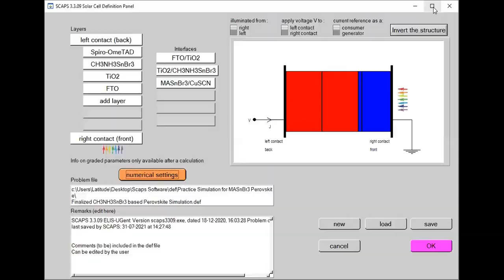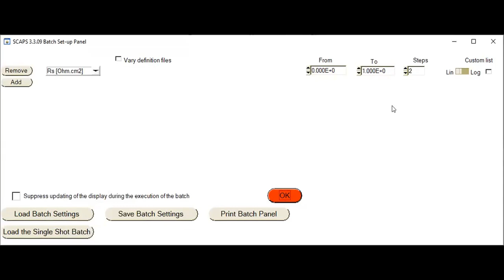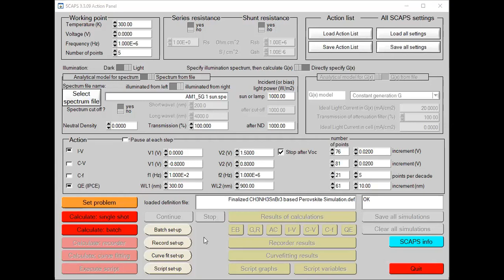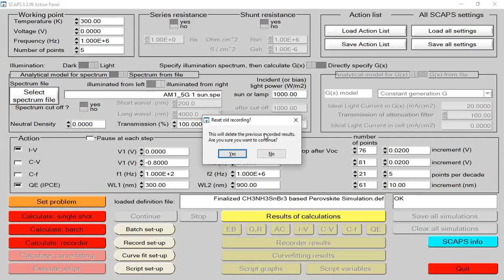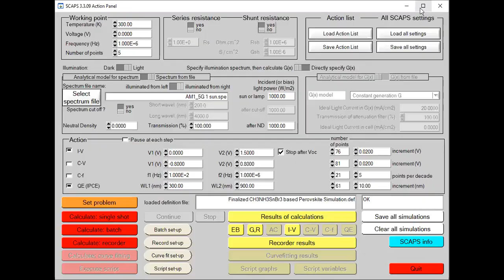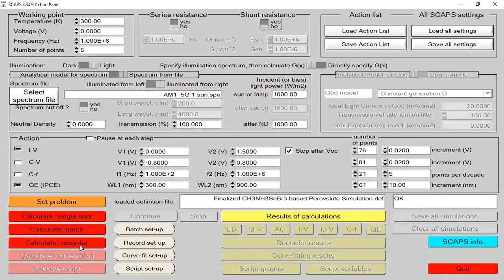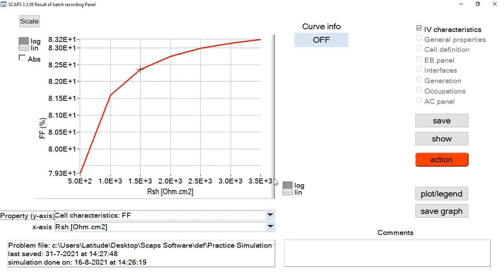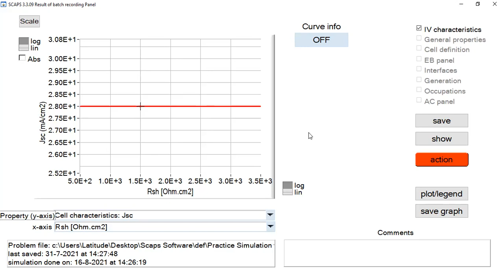Lecture No 9: Effect of Series and Shunt Resistance on Performance Analysis of Perovskite Device.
In this Lecture we will learn the following important things as given below:
1- What is effect of Series resistance on Performance of Perovskite device?
2- What is effect of Shunt resistance on Performance?
3- How to optimize the values of series and shunt resistance?
4- What is relationship of Series and Shunt resistance value on simulation of Perovskite solar device?

4- Conclusions and remarks.